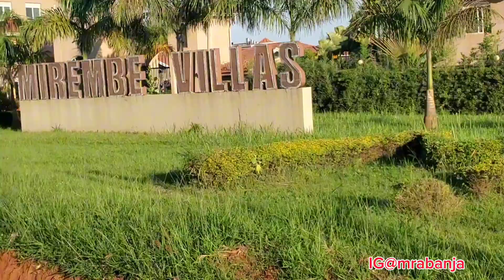UNCOVERING the Hidden SPOTs of Kampala in Africa|| raw and uncut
lets uncover this hidden spots of African city and we see what the area is going to offer